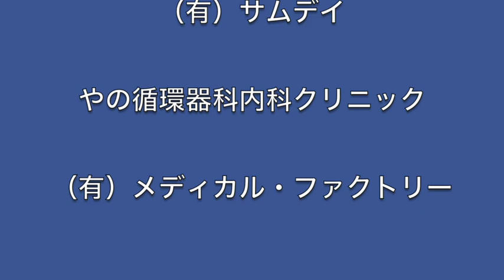金尾よしろうの音楽魂（2017.2.10放送分）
出演　金尾よしろう　高橋マコト

ゲスト　富岡"GRICO"義広 (TENSAW, BLIND HEADZ)、横内TAKE  (TENSAW, BLIND HEADZ)

提供
　　J.A.N. Fine Art
　　（有）サムデイ

M1 04:21頃　Love Yourself　−　BLIND HEADZ
M2 13:20頃　地球に乾杯　−　 富岡"GRICO"義広
M3 28:56頃　Get Out Of My Life Woman　−　横内TAKE
M4 37:55頃　I Can't Hold Out　−　高橋マコト
M5 45:01頃　不良中年のススメ　−　金尾よしろう